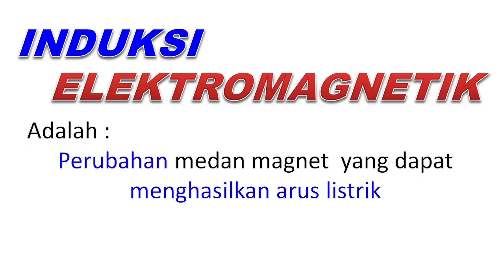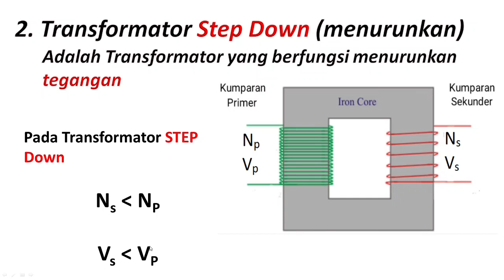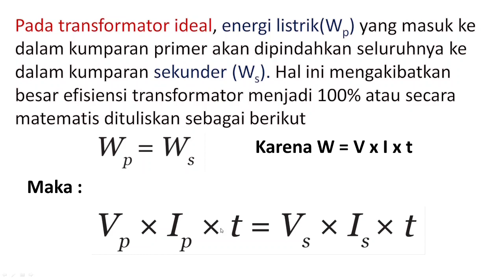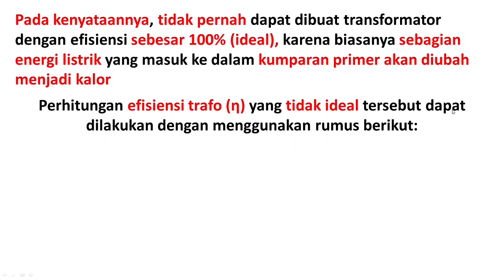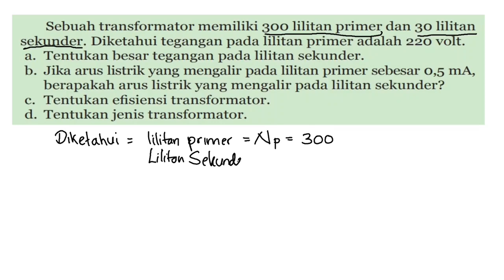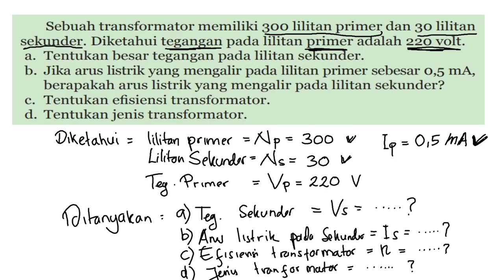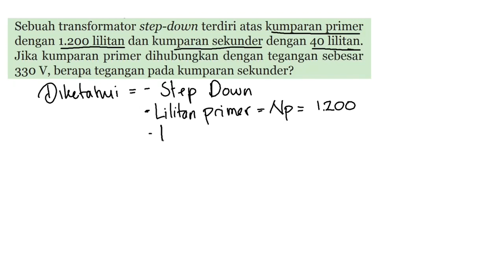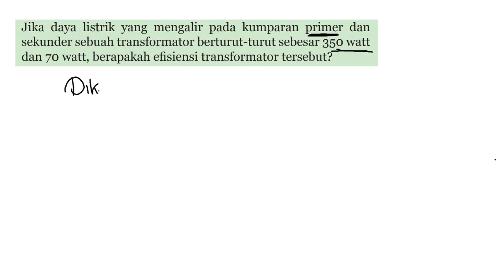INDUKSI ELEKTOMAGNETIK TRANSFORMATOR IPA SMP KELAS 9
Materi IPA Kelas 9 Semester 2. Kemagnetan, Fokus Pada Pembahasan Induksi Elektromagnetik Pada Transformator.
Review Materi Sama penjelasan bagaimana menjawab 3 buah variasi soal
Mudah2an video ini bermanfaat, dan semoga kita semua dapat saling berbagi manfaat